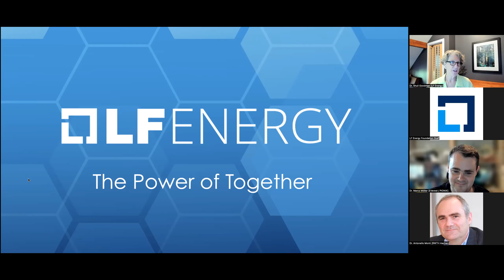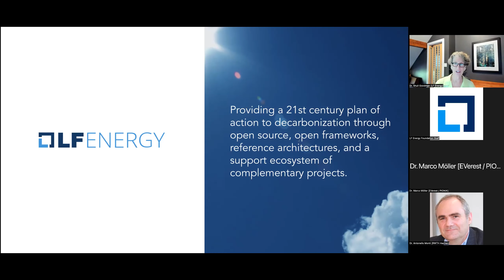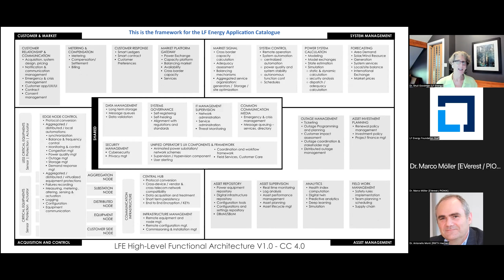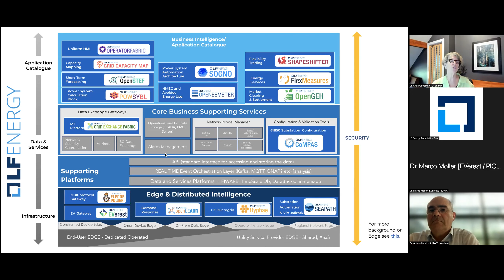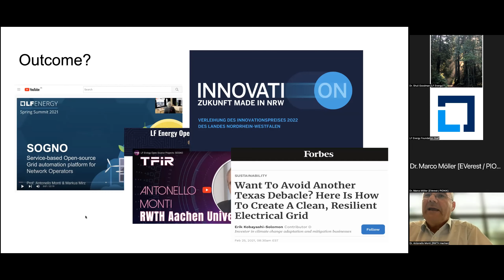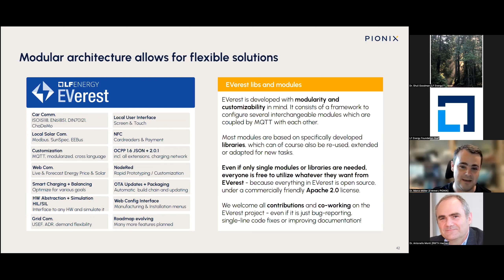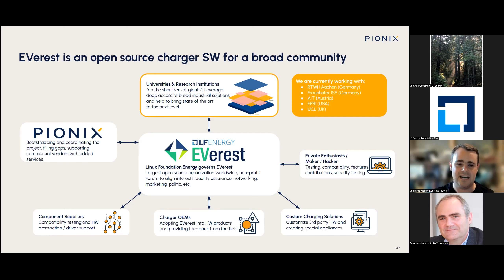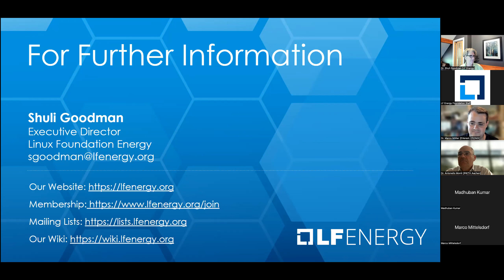LF Energy Academic & Research Networking Kickoff with a deep-dive into EV Charging Firmware EVerest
2:50 - Dr. Shuli Goodman kicks off the webinar by introducing The Linux Foundation and the agenda
6:02 - Introductions
8:37 - Introduction of LF Energy Foundation and LFE members
14:24 - LF Energy's commitment
21:11 - Dr. Antonello talks about academic and research engagement in the LF Energy Community
31:26 - Dr. Marco Möller provides an overview and call to action to join PIONIX on their journey to unify the EV charging ecosystem with the power of open source
45:55 - Q&A

EVerest is one of the Linux Foundation Energy projects, which focuses on all aspects of EV-charging firmware, from car-connectivity to energy management to cloud integration.

Executive Director Shuli Goodman, Ph.D. is joined by Dr. Antonello Monti, Chair of the LF Energy Technical Advisory Council, head of the Institute for Automation of Complex Power Systems, E.ON Energy Research Center at RWTH Aachen University with a joint appointment to Fraunhofer FIT. Dr. Marco Möller co-founder of PIONIX GmbH and the contributor of EVerest to the LF Energy ecosystem joins Shuli and Antonello to provide a project overview of EVerest.